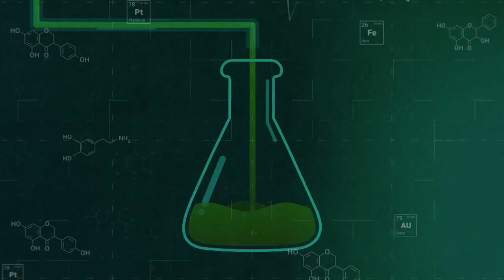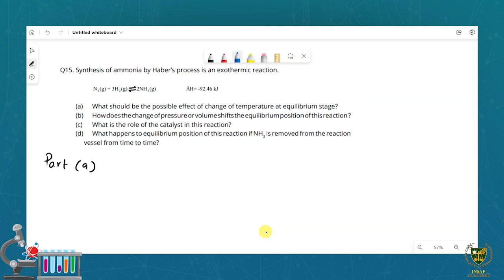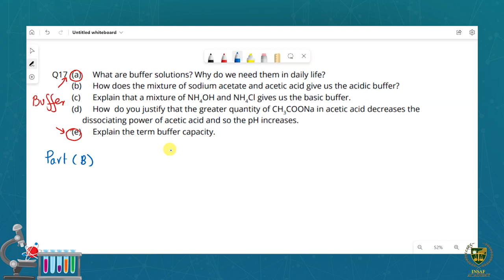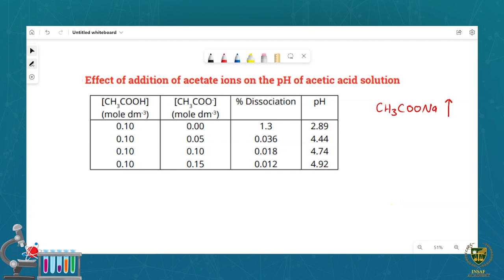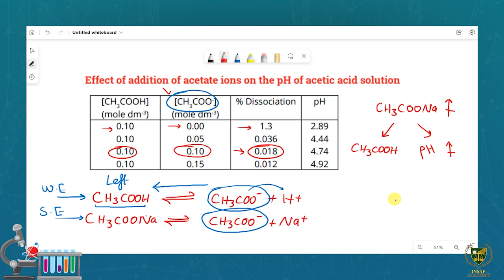Exercise ( Part 08 ) | 11th chemistry | Chp 08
Dear Students